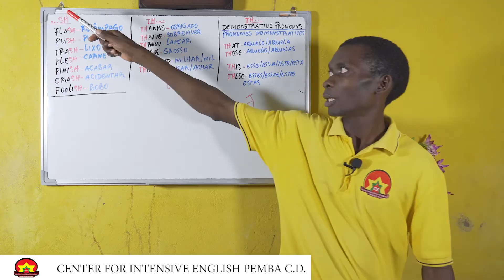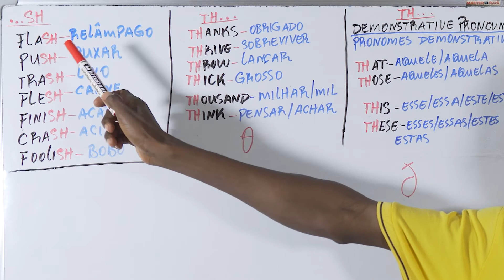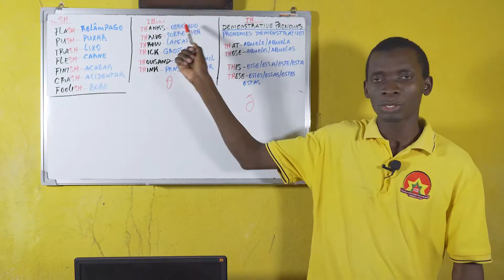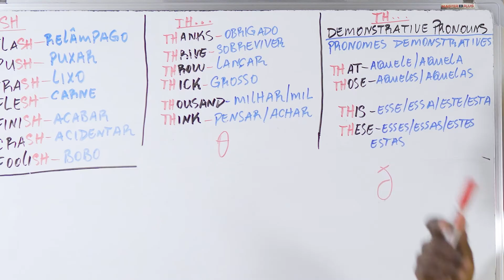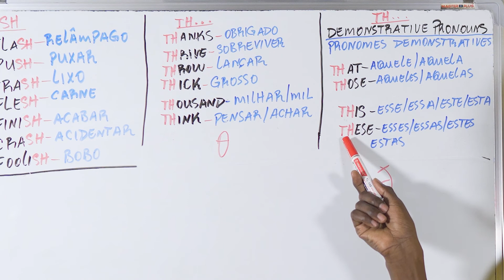... SH vs TH